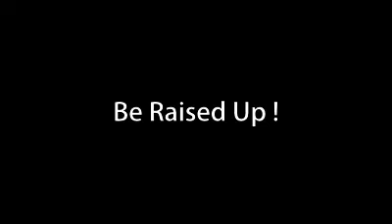Be raised Up !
Why spend your life not being you ?